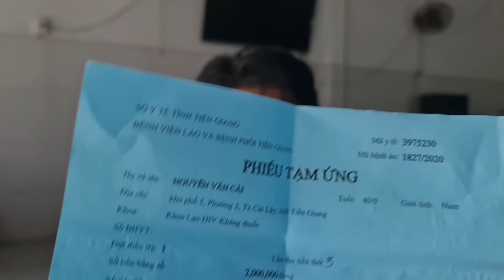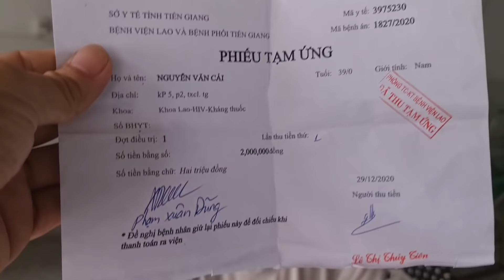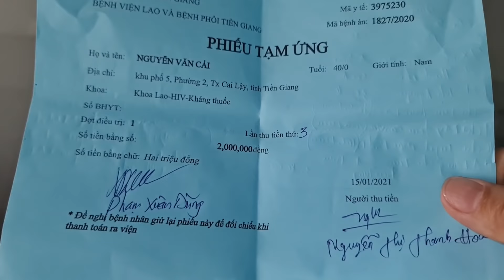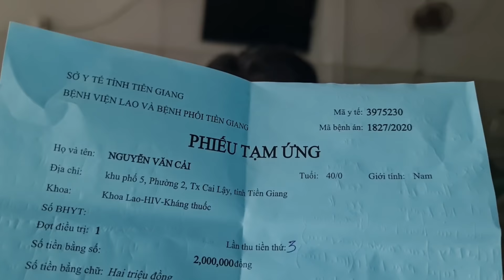Anh Cải bệnh lao đã bình phục sắp ra viện ! Nhưng sau đó anh sẽ về đâu khi...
Đây là Kênh YouTube Thiện Nguyện TIN NÓNG TỪ DÂN là nhịp cầu nối các hoàn cảnh khó khăn trong cuộc sống đến với các MTQ các nhà hảo tâm trong và ngoài nước.
Mình là Phạm Xuân Dũng chủ kênh xin chúc quý vị khán giả thân thương dồi dào sức khỏe,an khang thịnh vượng ! Nếu quý vị cung cấp thông tin vui lòng gọi cho Xuân Dũng : 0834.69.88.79 (Viber, Zalo) khi gửi nhớ cho nhiều thông tin của người cần giúp đỡ nhé.
-Tài khoản NH Vietcombank Tiền Giang (Mã Swift là BFTVVNVX_067): 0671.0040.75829 (Chủ tài khoản Phạm Xuân Dũng). Vui lòng ghi rõ nội dung,hoàn cảnh nhân vật muốn giúp !
© Copyright by Tin Nóng Từ Dân☞ Do not Reup video